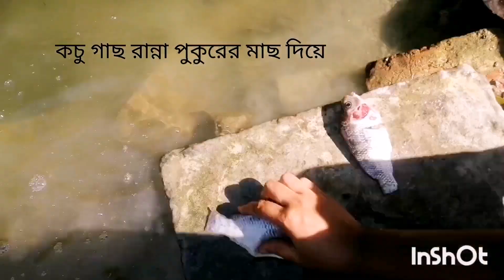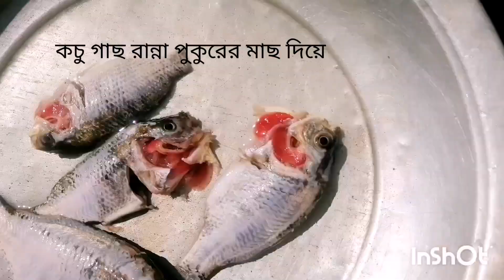কচুগাছ রান্না।পুকুরের মাছ।রান্নার কিছু ছিলো না,তাই কচু গাছ রান্না করলাম, এত মজা হবে ভাবিনি।